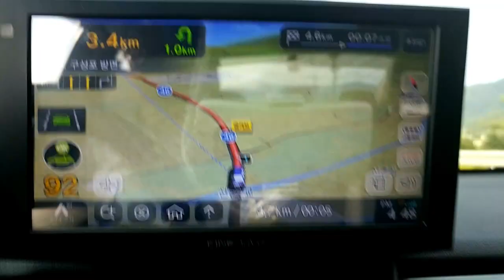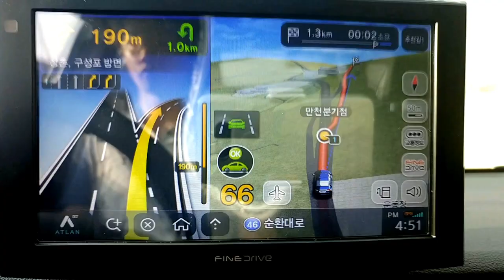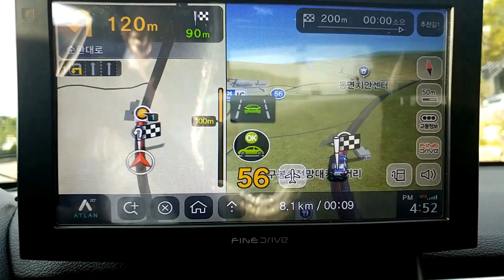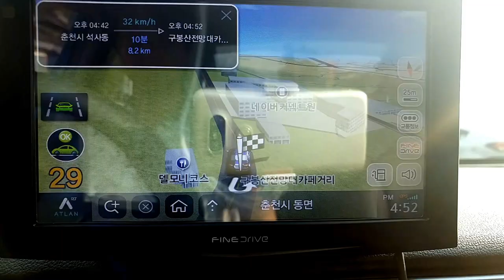파인드라이브 네비게이션 IQ3S 앞차출발알림 + 차선이탈경보 작동 영상